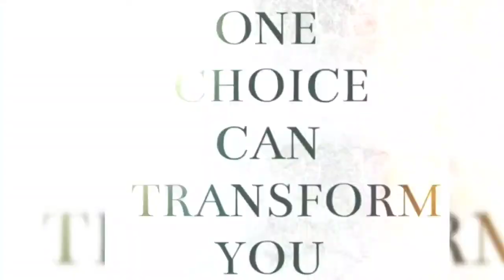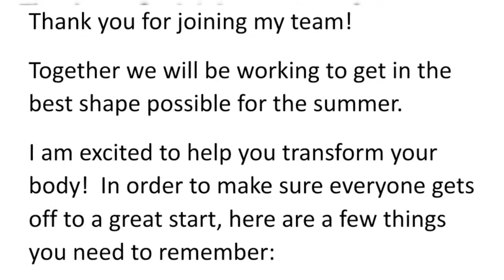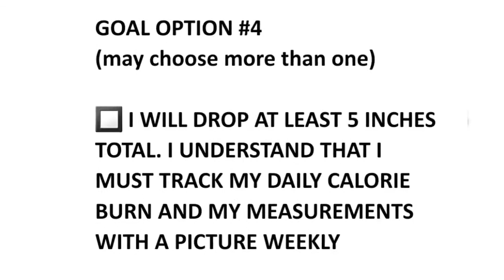JOIN THE TransformYOU CHALLENGE TODAY!!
CHALLENGE STARTS JULY 6th!!
JOIN WorkoutWithNikquisa in TransformYOU (Your Best is Yet To Come!l)